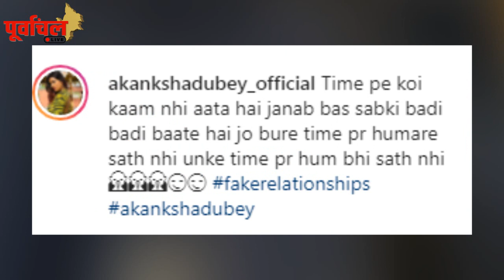धुआँधार हीरोइन आकांशा दुबे से Fans पूछा ऐसा सवाल ? जानकर आप रह जायेंगे हैरान….PL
सुपरस्टार 'Khesari 'की हीरोइन ने कही ऐसी बात , फैंस ने बोला - क्या हो गया….?